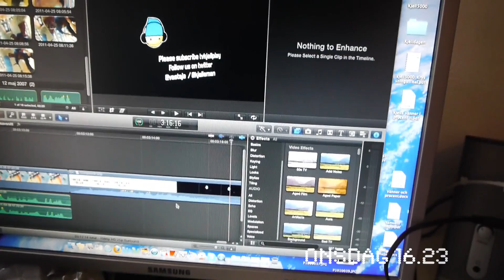När jag blev slav - Friskvård EP9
Kjell Eriksson vill ta väl hand om sin personal även om de bara är  mediapraktikanter. Därför erbjuder han Jakob Vastamäki från mediagymnasiet i Östhammar friskvårdspeng och en hälsosam möjlighet att röra på sitt fläsk.
Detta är episod 9 i dokumentärserien "När jag blev Slav" som visas exklusivt här på tvkjellplay. Fler avsnitt kommer dyka upp.Serien skildrar hur livet är som praktikant - ett utrotningshotat släkte, men också hur det är att att överleva som handledare.

Medverkande: Kjell Eriksson och Jakob Vastamäki.

Följ oss på twitter @kjelleman - @vastaja